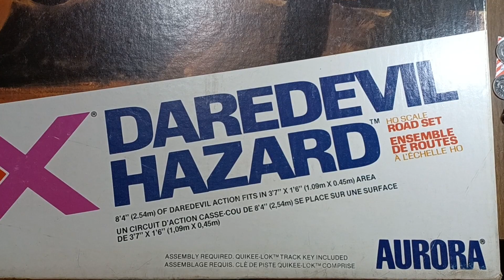1981 AFX Daredevil Hazard Rebel Dodge Charger Slot Car Set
Rare Vintage AFX Daredevil Hazard slot car set, very cool $10 garage sale find.